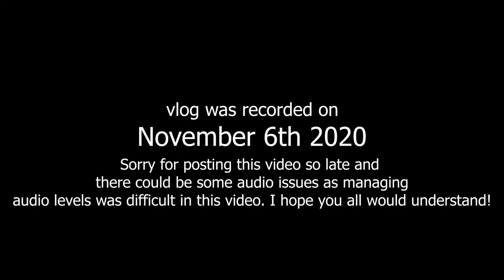Beautiful weather and a peak into Rocketry club at UToledo!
In this vlog I shall take you with me to our Rocketry club workspace. While I share my day, enjoy beautiful fall on campus.

Video by Pawandeepsingh Dhingra